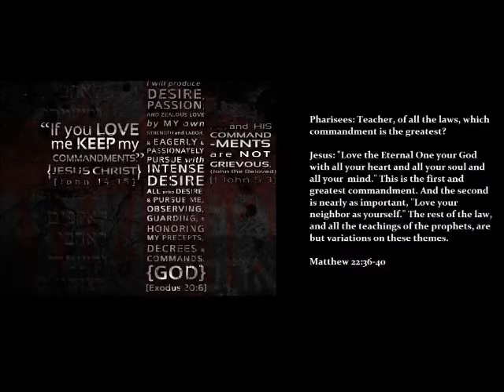Feb 1, 2014 Bible Movement: Joseph and Potiphar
Bible Scriptures:
*Genesis 39
*Psalm 17
*Matthew 22:15-46

Daily Verse:
*Psalm 17:15
*Matthew 22:36-40